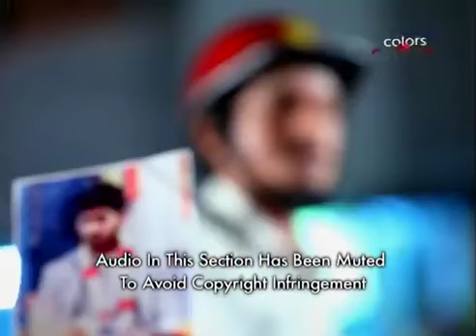Mangalyam Tantunanena | ಮಾಂಗಲ್ಯಂ ತಂತುನಾನೇನ | Ep. 41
The two policemen who had earlier interacted with Shravani and Tejaswi come to the reception venue. When they see Tejaswi marrying Maya, they deduce that he is cheating on his first wife, Shravani. Will they attempt to stop the wedding and reveal the truth to Jai Prakash?

An IAS aspirant, Shravani, has always been a happy-go-lucky girl awaiting marital bliss. She finds herself in an awkward situation when she is forced into wedlock with the unluckiest guy, Tejaswi! Will she strive to absolve her bizarre marriage or will she decide to settle in?